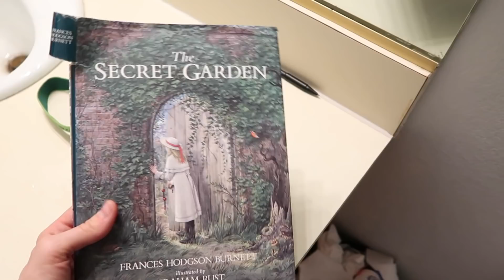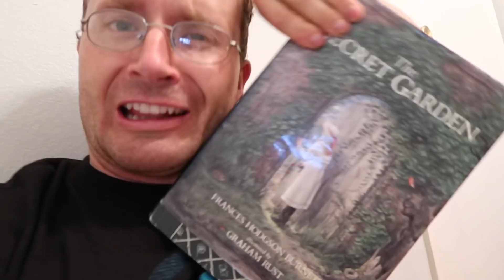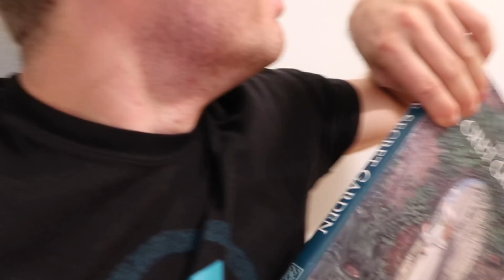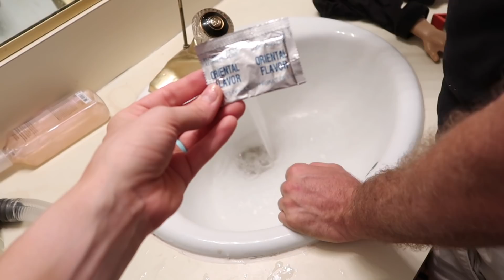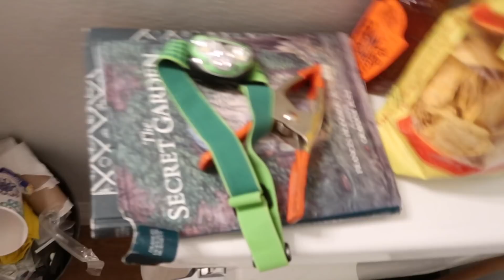24 Hours In The Bathroom! Becca And Ryan Show Challenge!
The Becca and Ryan Show is BACK with a hilarious new episode featuring your favorite Becca and Ryan trapped in a bathroom for 24 hours together! You will be shocked at where this video goes! ↓↓↓↓↓↓ CLICK TO SEE MORE ↓↓↓↓↓↓↓↓

Intro Theme song by Cody Crabb:
Codycrabb.com